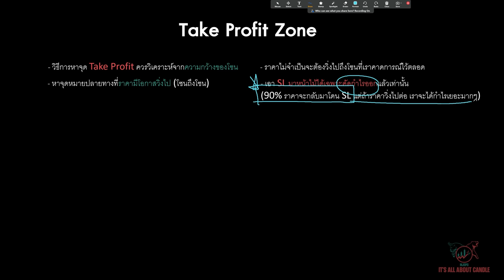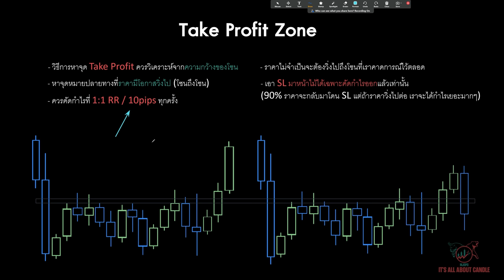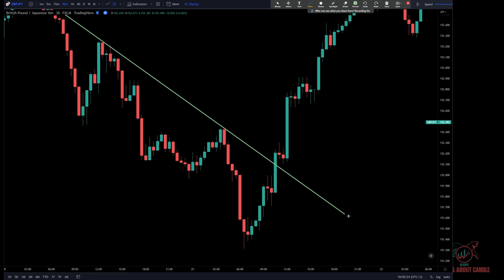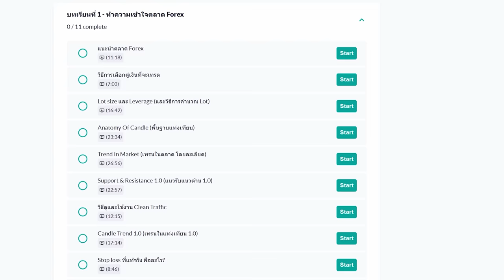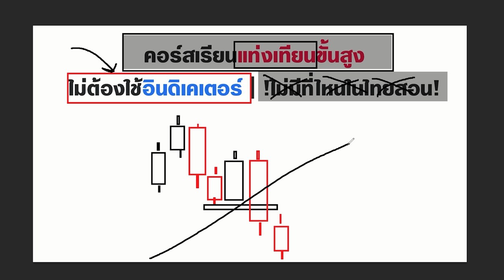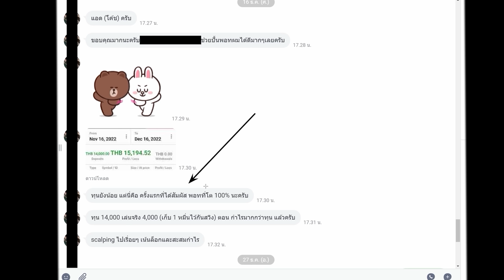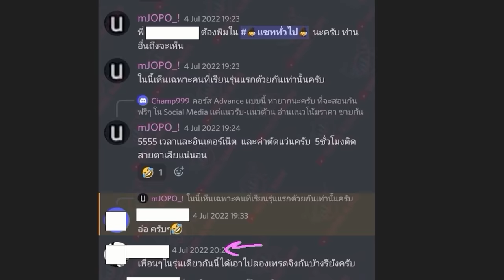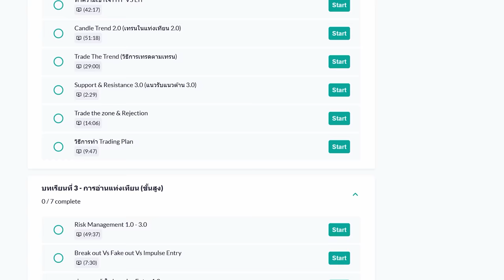Take Profit Zone | วิธีดูจุดหาทำกำไร ง่ายๆ ฉบับมือใหม่ก็ได้ มือเก่าก็ดี